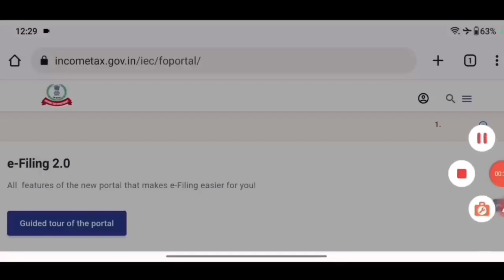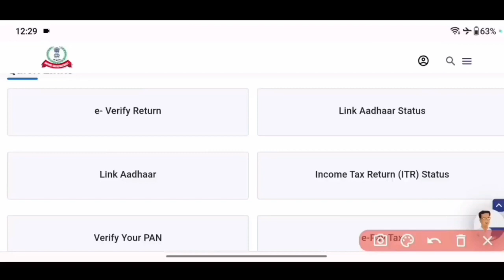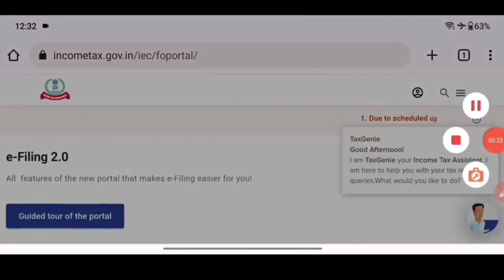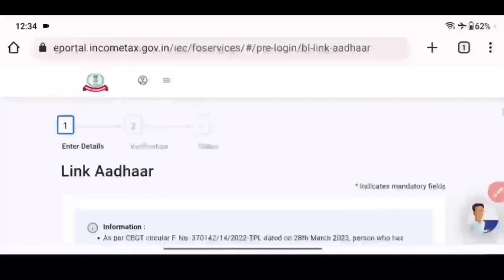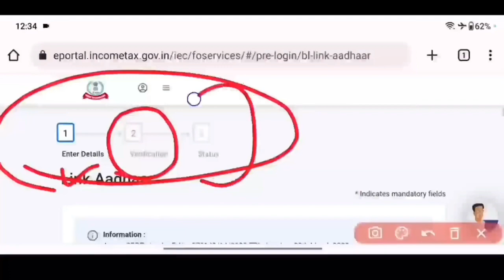pan adhar link kaise kare | How to link Aadhar with pan Card Online -2023